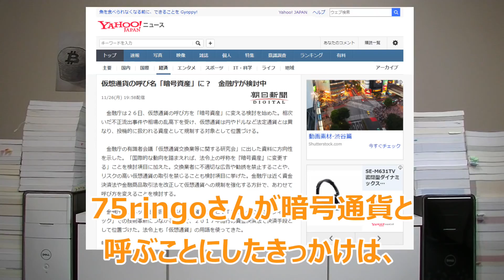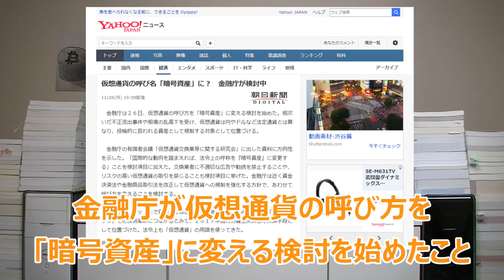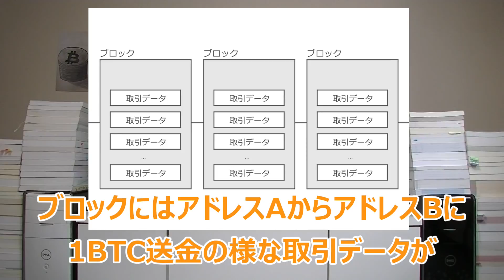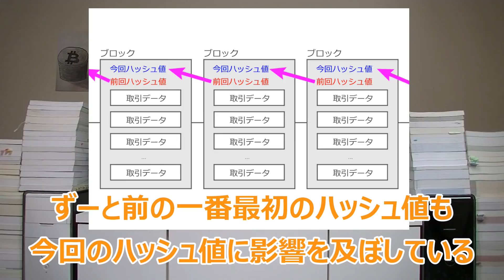75ringo 仮想通貨の呼び方を卒業。金融庁は「暗号資産」への変更を検討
2018年11月27日、人気仮想通貨ユーチューバーの75ringo氏が
仮想通貨という呼び方を卒業すると発表しました。
金融庁の「暗号資産」への変更について、私の見解を述べます。

■関連ページ
仮想通貨の呼び名「暗号資産」に？　金融庁が検討中